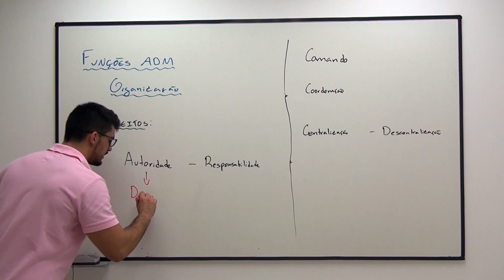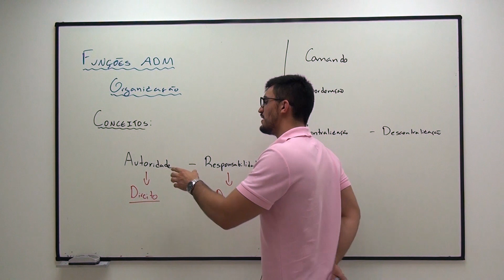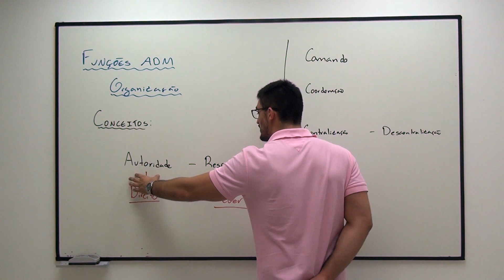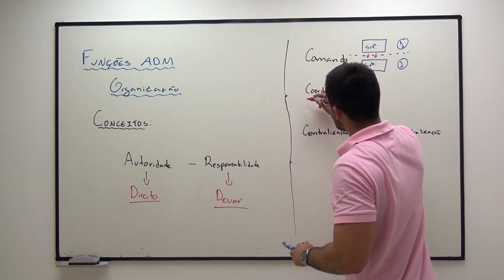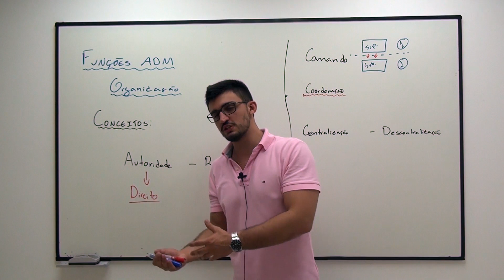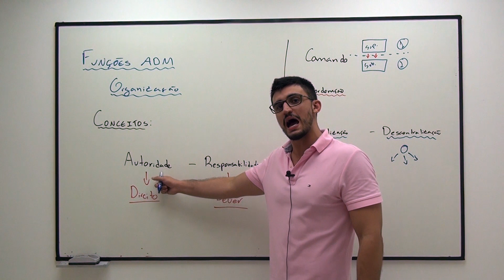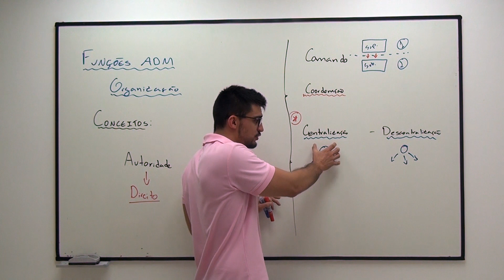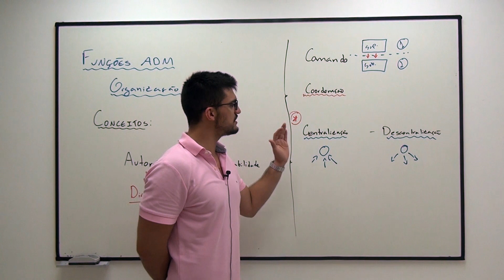Administração - Aula 17 (Funções Administrativas - Organização - Conceitos)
Adquira agora sua apostila com mais de 400 questões comentadas, clique